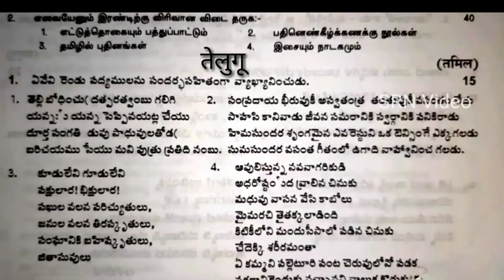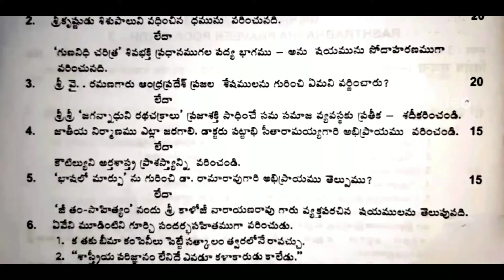Praveen Poorvardh August 2019 (Chennai City) Question Paper - SRN VIDEO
Praveen  Poorvardh August 2019 Question Paper (Chennai City) -- SRN VIDEO